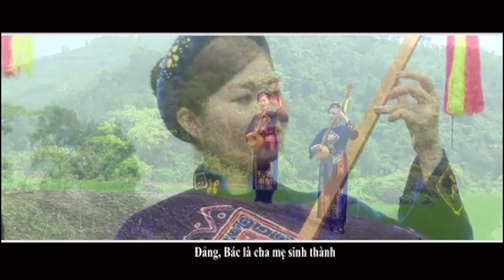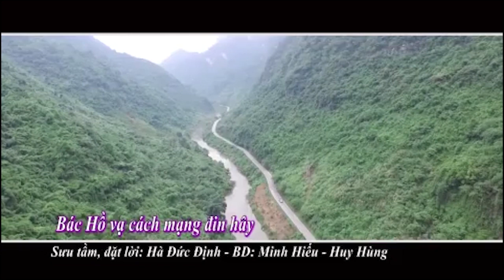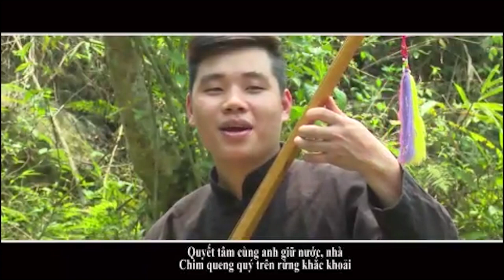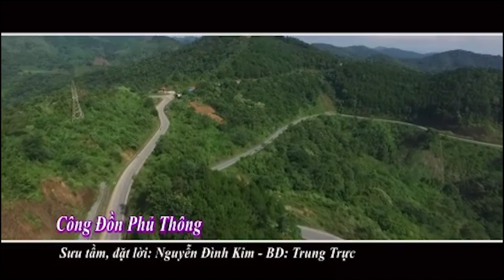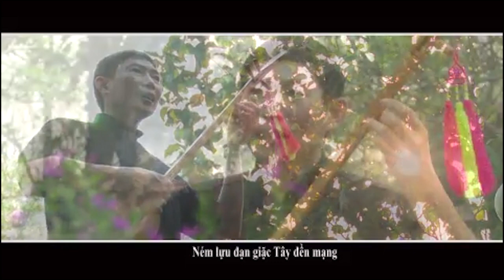[Dân ca Tày] Ca khúc về người chiến sỹ